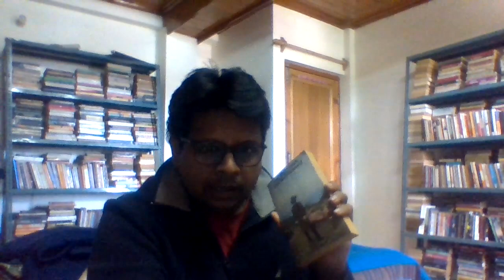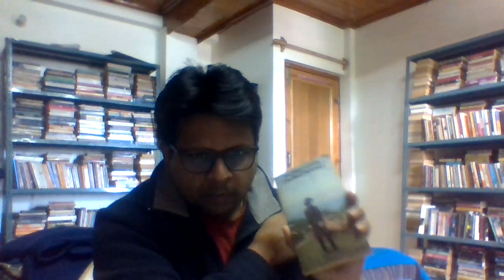On Thomas Hardy's The Well Beloved by KBS Krishna